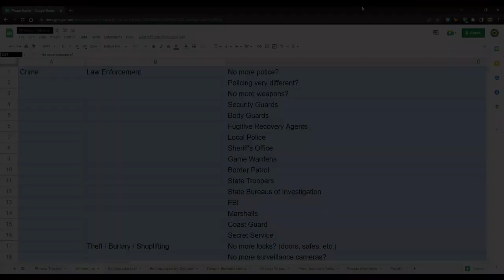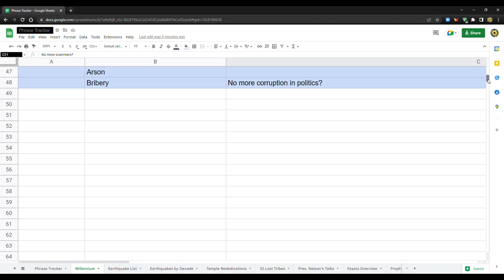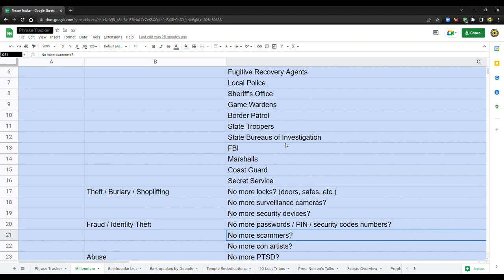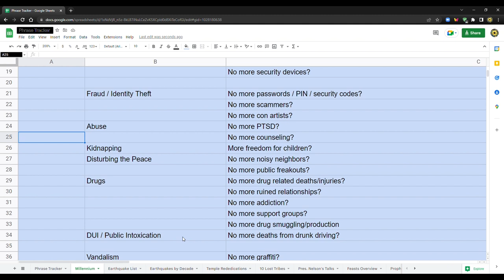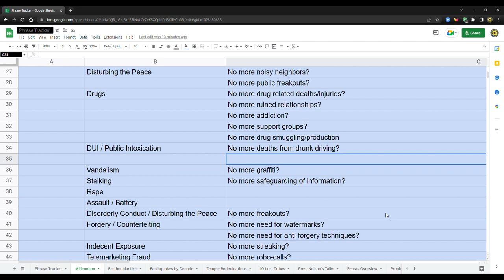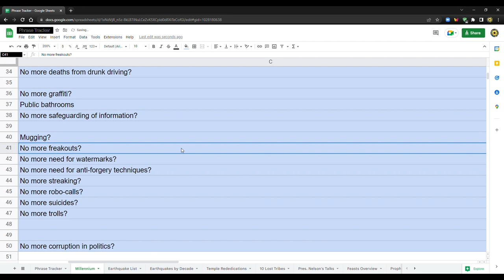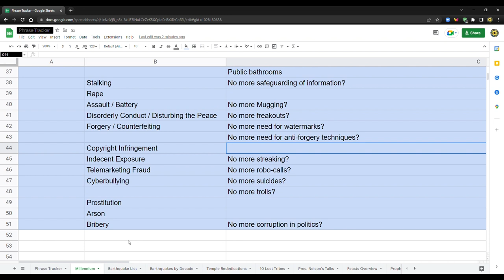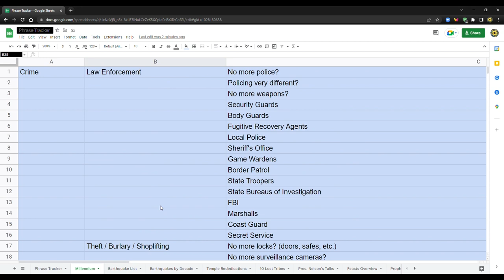How Life Will Be Radically Different in the Millennium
Exploring just how different life will be during the next 1,000 years . . .